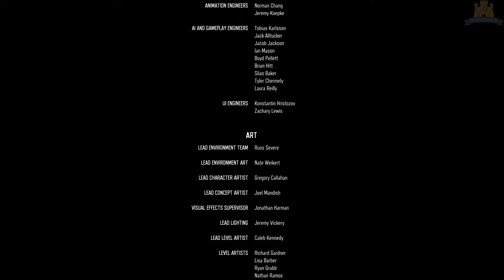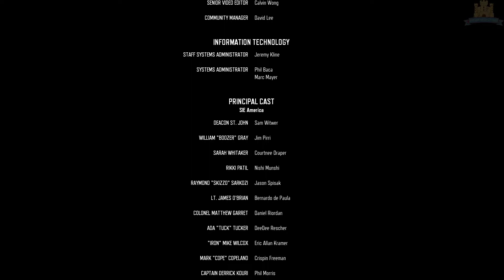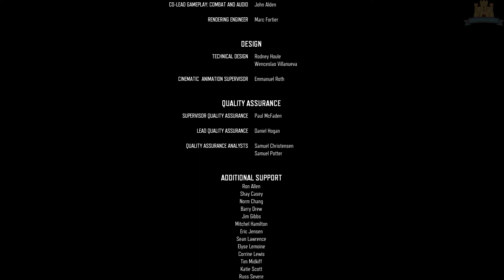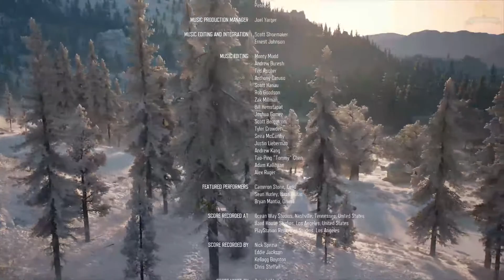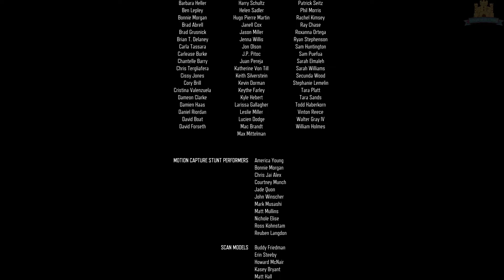DAYS GONE Walkthrough Gameplay Part 22